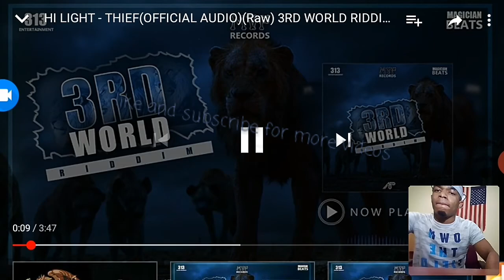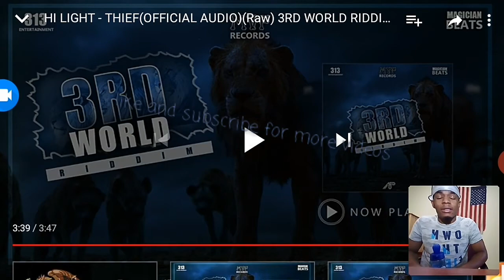Hi light-theif |Reaction